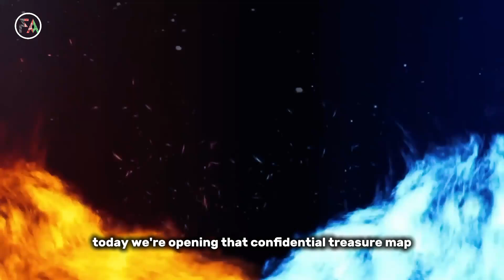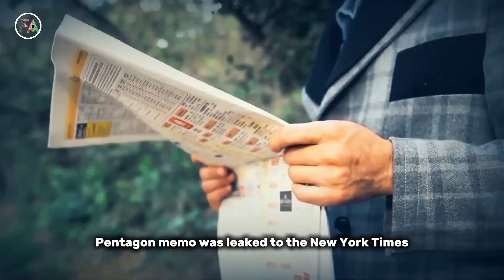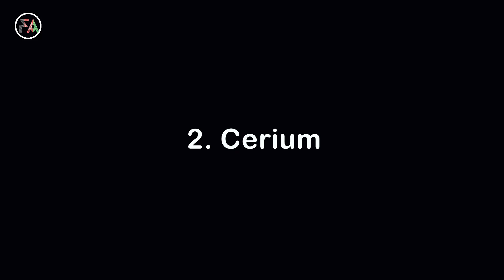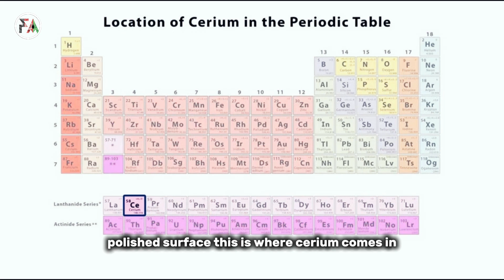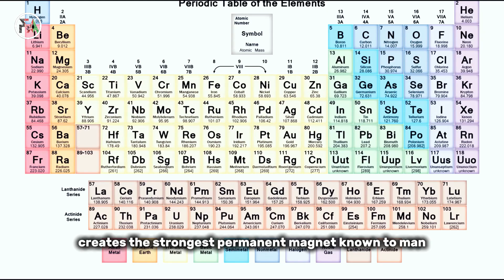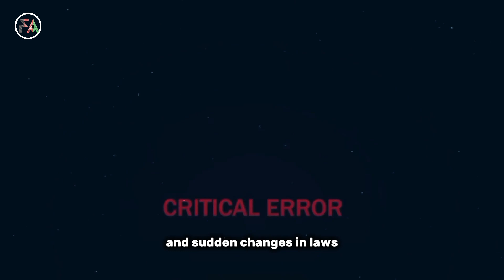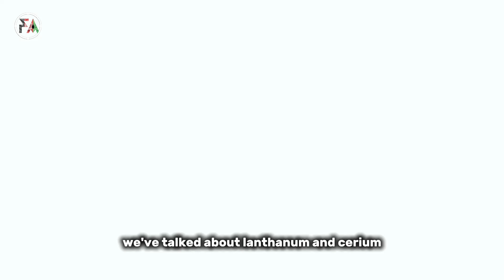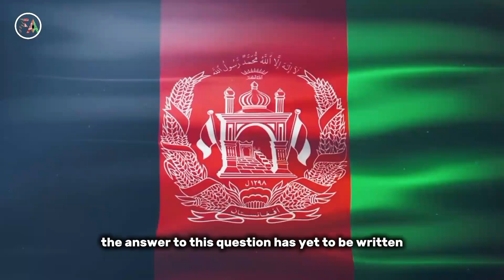The 5 Rare Elements in Afghanistan That America and China Are Fighting For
This story begins in 2004, when American geologists stumbled upon dusty records in Kabul. The data they found was breathtaking: vast, untouched reserves of the planet's rarest elements. From lanthanum in your phone's camera lens to yttrium in military radar and neodymium in a Tesla's motor, these elements are the beating heart of modern tech. Afghanistan holds one of the world's largest sources, but why is the country still poor despite this immense wealth? Is this treasure a blessing or a curse? In this video, we delve into this trillion-dollar secret.